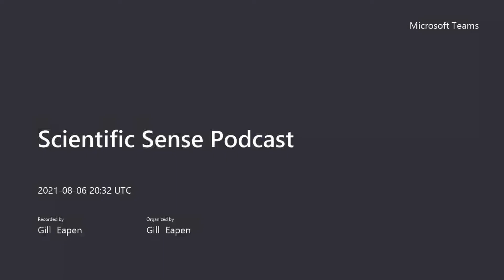Prof. Steven Kahn of Stanford University on dark matter and the Vera Rubin observatory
Scientific Sense ® by Gill Eapen: Prof. Steven Kahn of Stanford University on Vera Rubin observatory, Probing dark energy and dark matter, Taking an inventory of the Solar System, Exploring the transient optical sky, and Mapping the Milky Way.

Prof. Steven Kahn is professor of Particle Physics and Astrophysics at Stanford University. He is a Fellow of the American Academy of Arts and Sciences and American Physical Society.